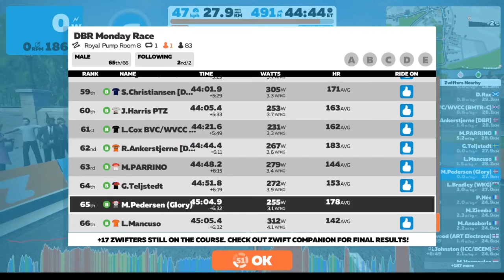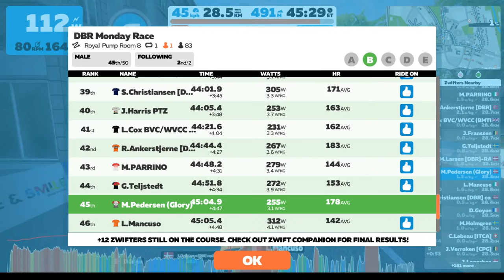DBR Monday Race